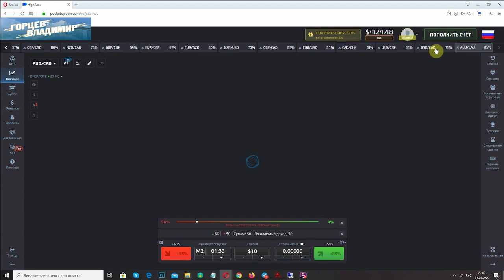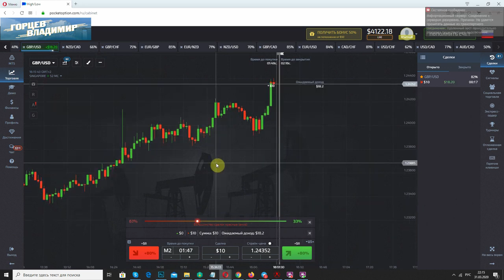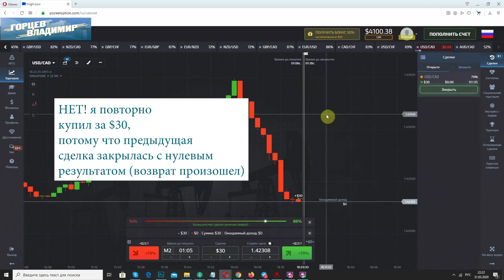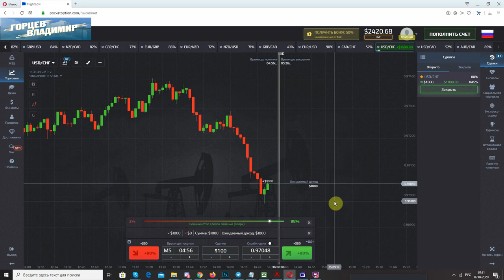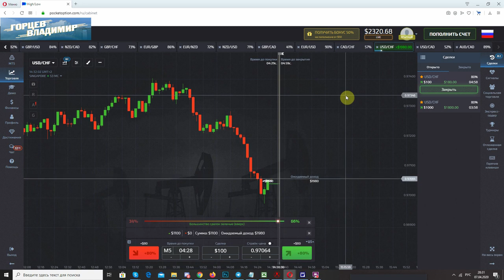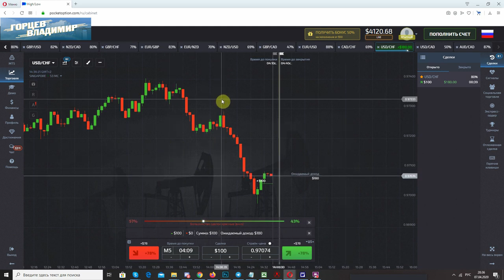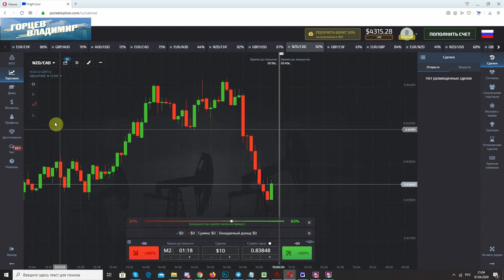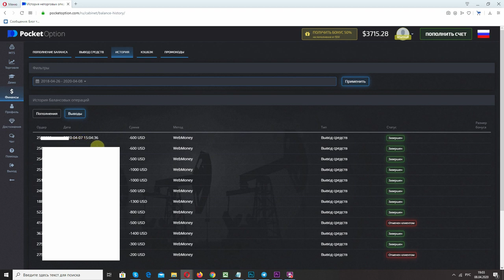ЗАРАБАТЫВАЕМ ДЕНЬГИ НА КАРАНТИНЕ ПРЯМО ИЗ ДОМА